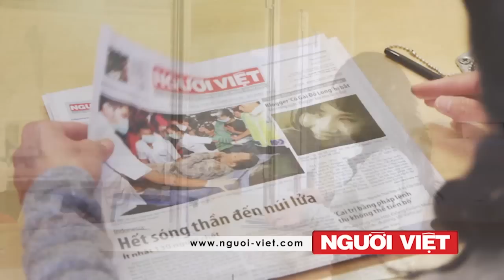Một Đảng Dân chủ Xã hội tại Việt Nam?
Chương trình "Giờ Giải Ảo"
với Kinh tế gia Nguyễn Xuân Nghĩa,
 mỗi Thứ Bảy hàng tuần trên Người-Việt TV
Thực hiện: Đinh Quang Anh Thái
Đề tài kỳ này: Một Đảng dân chủ xã hội tại Việt Nam ?

*** được tài trợ bởi TOYOTA MOTOR SALES USA  * CAMRY 2013 ***
*** CAMRY * CAMRY * CAMRY * 2013 * CAMRY * CAMRY * CAMRY ***